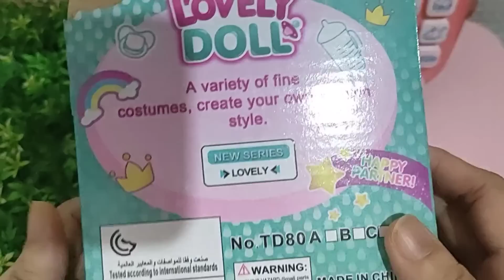2 Minutes Satisfying with Unboxing CocoMelon Toys|Free Surprise Boxs |ASMR Good for Health.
2 Minutes Satisfying with Unboxing CocoMelon Toys |ASMR Good for Health

cocomelon toys
cocomelon dolls
mainan cocomelon
boneka cocomelon
koleksi cocomelon
jeje
hellokitty toys
unboxing cocomelon
satisfying video
Shorts Video
Fun satisfying toys
Satisfying toys
Unboxing toys
Unboxing items
Unboxing gift
review cute things
review random things
my cute collection
shorts cute dolls
learn and play
fun and learn video
learn and playing
fun shorts video
cute toys review
my cute stuffs
Happy and fun Video